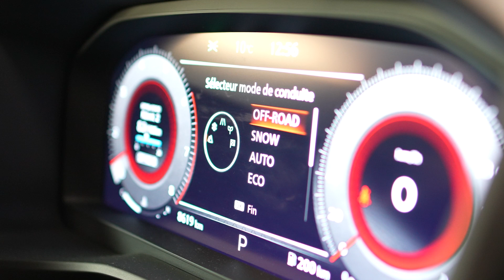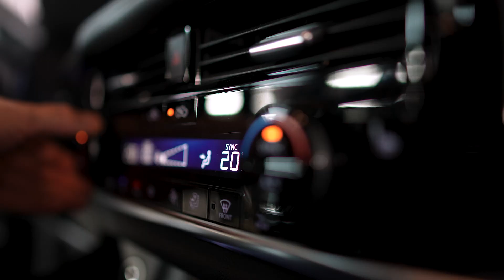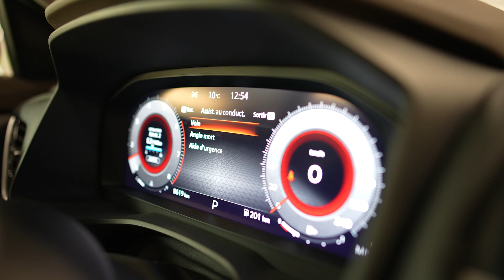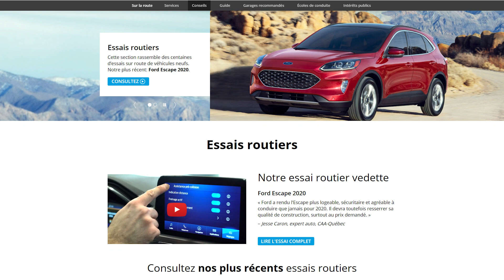Nissan Rogue 2023: qu'en disent les experts de CAA-Québec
Remplacer la motorisation d’un véhicule à peine un an après sa refonte, ce n’est pas chose courante. C’est pourtant ce que Nissan a fait dans le Rogue en 2022, en installant un trois cylindres turbocompressé sous le capot de la plupart des versions.